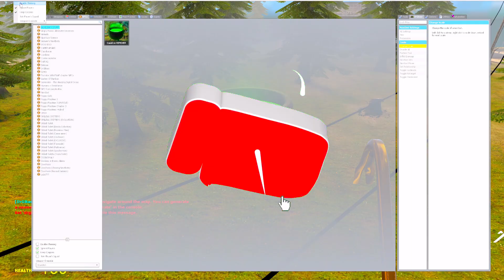NEW EVOLUTION OF FORGOTTEN SMILING CRITTERS TIRELESS TIGER POPPY PLAYTIME CHAPTER 3 In Garry's Mod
Hello guys! 😊
Here you will see a lot of animations. Love you all!❤️👌